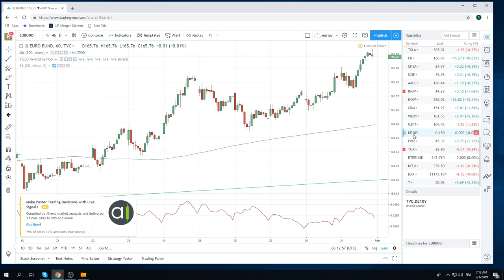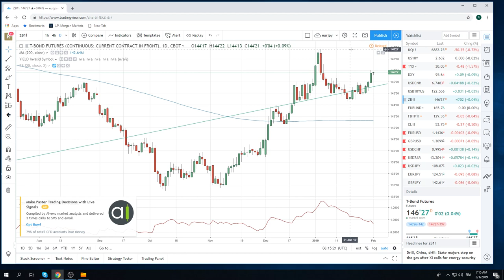01Feb19 Traders Opening Call - PrivateerFX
European open

Web: PrivateerFX.com

THIS WAS
30Jan19 Traders Opening Call - PrivateerFX